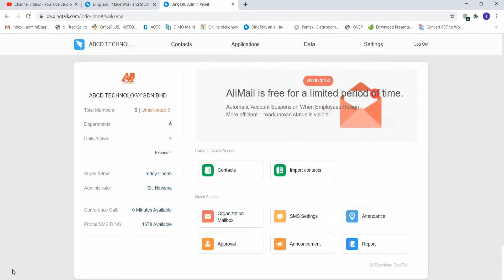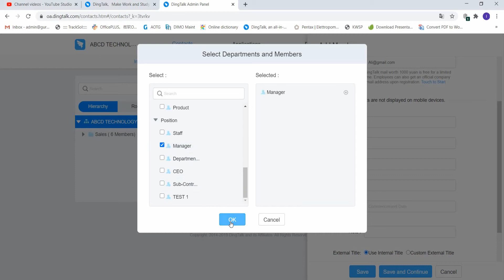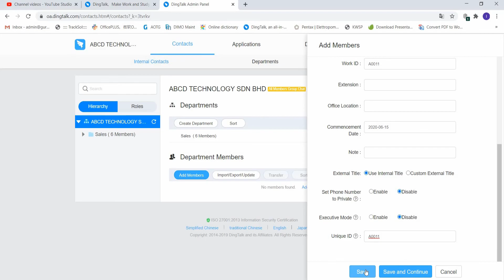DINGTALK TOPIC 15: ADD MEMBER IN DINGTALK'S ORGANIZATION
Let's add member in DingTalk. It's more fun!